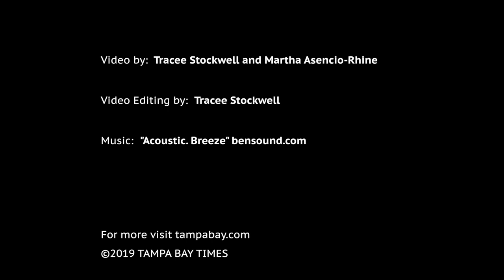Meet our new food critic Helen Freund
She dishes on her favorite foods, restaurant trends and her new role. (July 15, 2019) VIDEO: Tracee Stockwell and Martha Asencio-Rhine, VIDEO EDITING: Tracee Stockwell,